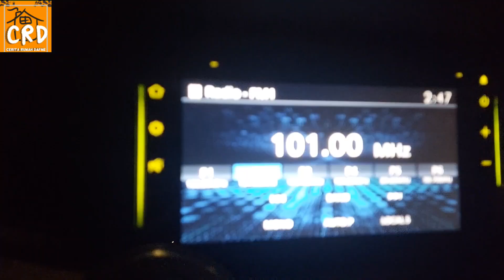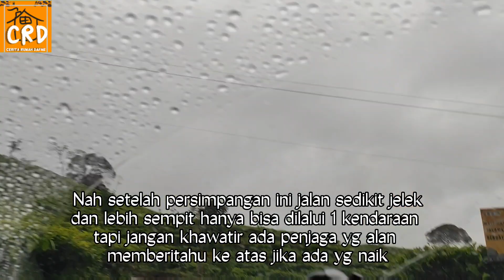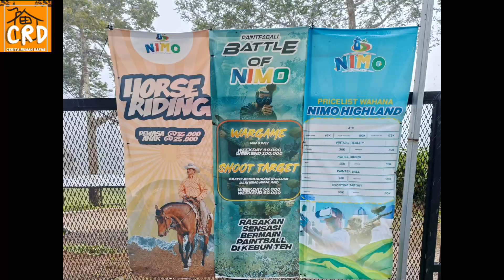Wisata Viral !! Satu hari dari Jakarta - Bandung datangi 2 Lokasi Wisata keren di Penggalengan